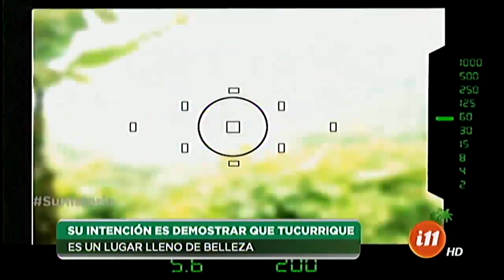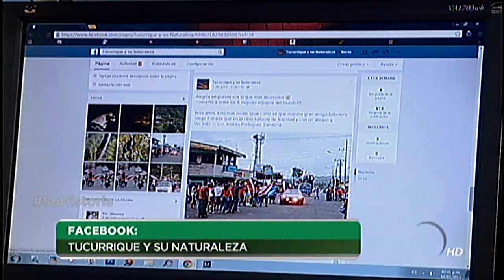Andrés, el fotógrafo de Tucurrique